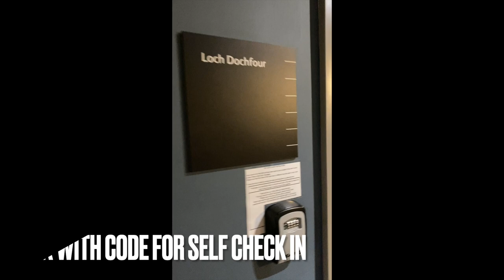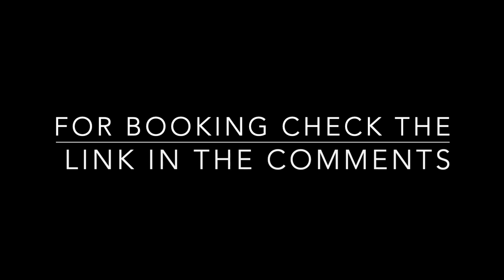DOG FRIENDLY : FORT AUGUSTUS, SCOTLAND Air BnB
We stayed at this pet friendly Air BnB in Fort Augustus at the south end of Loch Ness. It was located right above the Caledonian Canal Centre. You can make a booking on Air BnB